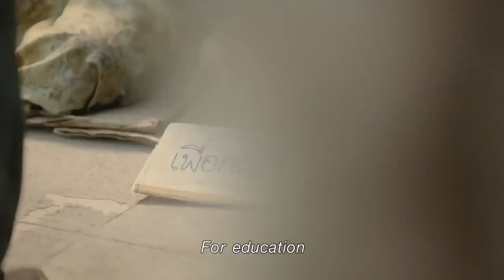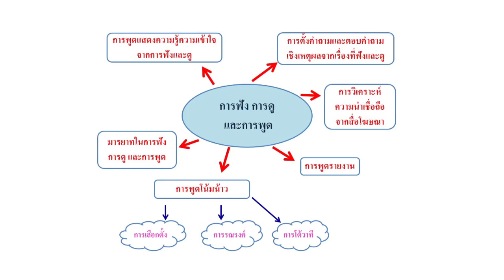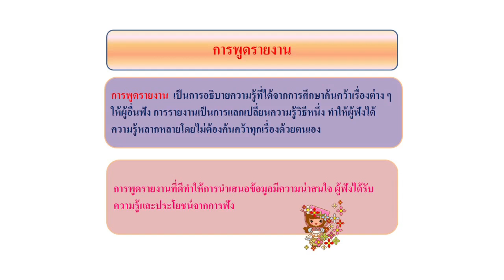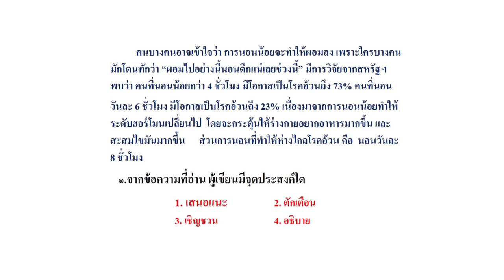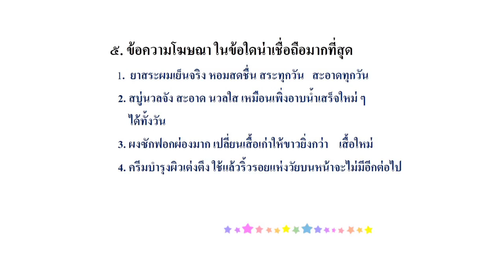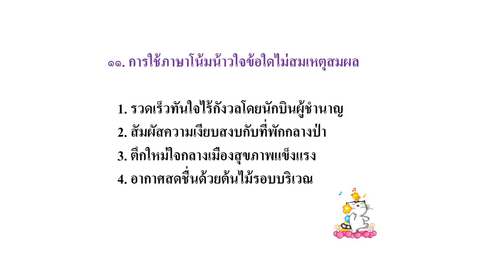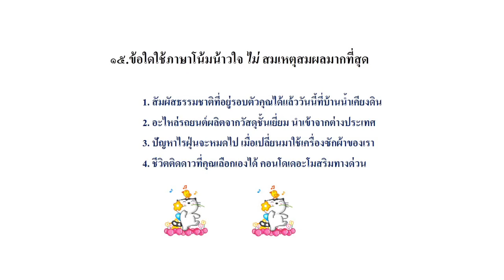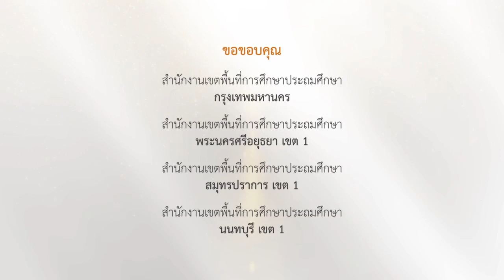ภาษาไทย ท 3.1 การฟัง การดู และการพูด ครูเนาวรัตน์ จันทรมาลี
ภาษาไทย สาระที่ 3 การฟัง การดู และการพูด
มาตรฐาน ท 3.1 สามารถเลือกฟังและดูอย่างมีวิจารณญาณ  และพูดแสดงความรู้ ความคิด ความรู้สึกในโอกาสต่างๆ อย่างมีวิจารณญาณ และสร้างสรรค์
สอนโดยครูเนาวรัตน์ จันทรมาลี รร.วัดเพรางาย  สพป.นนทบุรี เขต 2
วีดีทัศน์ชุดนี้ จัดทำโดยสำนักงานคณะกรรมการการศึกษาขั้นพื้นฐาน (สพฐ.) กระทรวงศึกษาธิการ